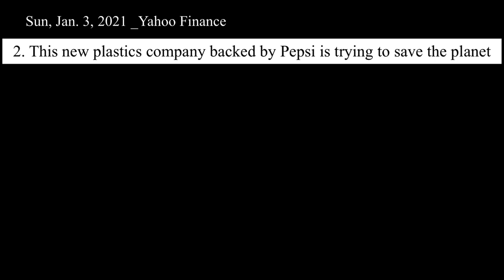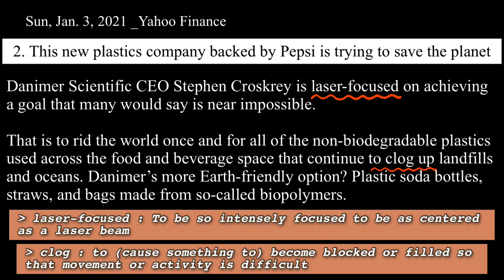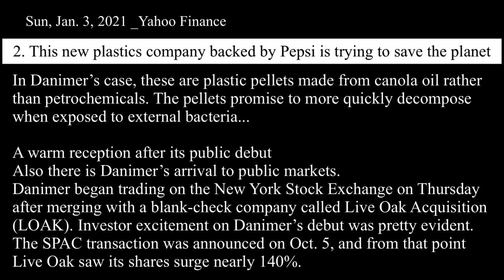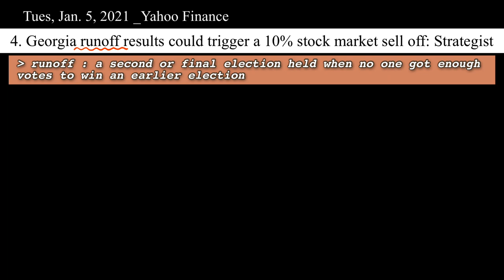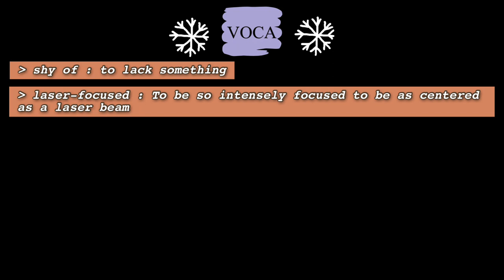Learning English with Stock News_2021.01.05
0:00 Introduction

# TESLA
0:07 Tesla 2020 deliveries beat estimates, but fall just short of Musk’s target

# DANIMER SCIENTIFIC
0:54 This new plastics company backed by Pepsi is trying to save the planet

2:24 Dow Jones Futures : Stock Market Rally Eyes Georgia Senate Runoff Election As Apple, Microsoft Carve New Buy Points

# GEORGIA RUN-OFF ELECTIONS
3:20 Georgia runoff results could trigger a 10% stock market sell off: Strategist

4:15 Vocabulary